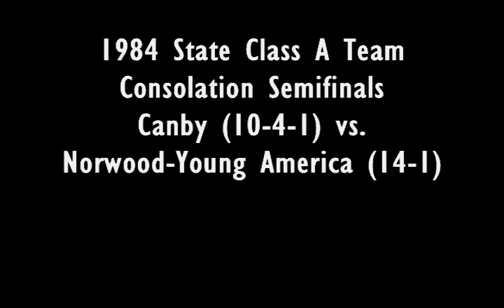1984 State Consolation Semifinals - Canby vs Norwood-Y.A.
Click on "Show More" for box score and to jump to a specific match.

This is the 1984 State Class A Team Consolation Semifinal dual between Canby (10-4-1) vs Norwood-Young America (14-1). Canby wins the dual 39-11.

Note: The "C" on Norwood-Young America's singlets stands for "Central"

98: Todd Paulson (C) maj. dec. 12-3 Brian Vymola (N-YA) 0:01
105: Kelly Shanahan (N-YA) maj. dec. 8-0 Bruce Hodapp (C) 9:24
112: Jeff Jeremiason (C) maj. dec. 12-2 John Salonek (N-YA) 16:23
119: Mike Drietz (C) tied 2-2 with Rick Kroels (N-YA) 23:14
126: Don Deslauriers (C) WBF over Ron Erpenbach (N-YA) 30:28
132: Jeff Lokken (C) dec. 4-0 Chris Hilgers (N-YA) 36:13
138: Larry Kontz (C) dec. 6-0 Dean Johnson (N-YA) 43:53
145: Tom O'Neill (N-YA) dec. 2-1 Paul Carrette (C) 50:56
155: Jerry Kontz (C) dec. 5-2 Bob Willems (N-YA) 57:53
167: Mark Tol (C) WBF over Greg Wickenhauser (N-YA) 1:04:42
185: Tim Houge (C) WBF over Tom Kurtz (N-YA) 1:08:41
HWT: Paul Feikema (C) tied 4-4 with Mike Fitz (N-YA) 1:09:26

Final score: Canby 39, Norwood-Young America 11